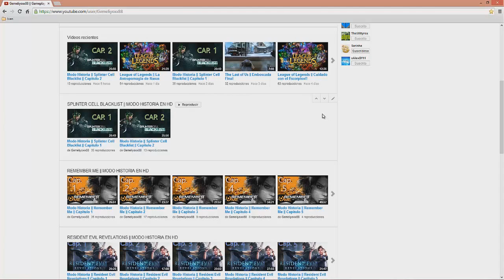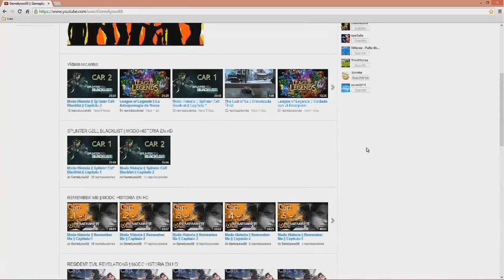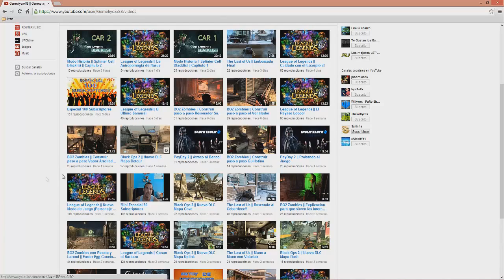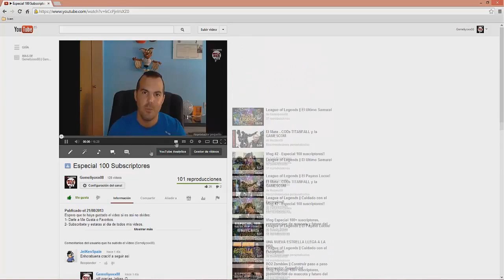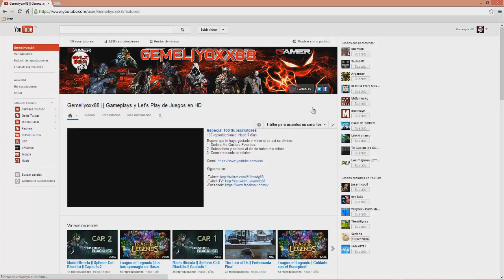promocion gemeliyoxx88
LINK DEL CANAL PROMOCIONADO

Ya sabes : Me gusta . Favoritos y Compartir ayuda .
You know : Like . Bookmark and Share helps.
ALTA DEFINICION / FULL HD 1080 / HIGH DEFINITION

PS3 :
Mando - DUALSHOCK 3 SIXAXIS
Capturadora - -hauppauge HD PVR
PS2 - PC :

CANALES SUJERIDOS